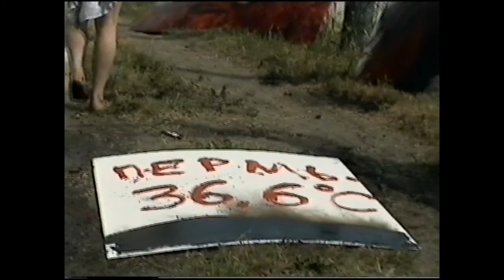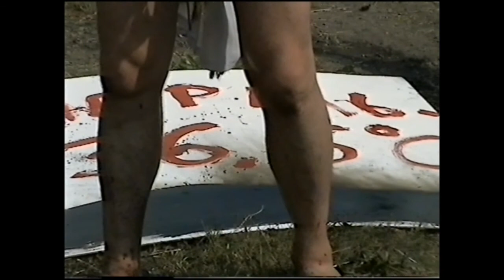Фестиваль перформанса СКВЕР в музее Пермь 36. Видеоархив, 2006г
Фестиваль перформансе СКВЕР прошел в Перми всего один раз, но оставил заметный след в творчестве пермских независимых художников. Закрытие проекта состоялось в музее политических репрессий "Пермь-36" и совпало с конференцией Международной ассоциации музеев Совести.  В действии приняли участие синтез-театр POST-Vog', Герман Виноградов, Оксана Голдырева, Саша Лялин, Людмила Куриленко, Юрий Ситников, Сергей Ефимов, Роман Снегирев, Сергей Парфенов.

Видео-архив формируется ПРОО "КАМВА" - победителем конкурса"Общее дело" благотворительной программы "Эффективная филантропия" Благотворительного фонда Владимира Потанина